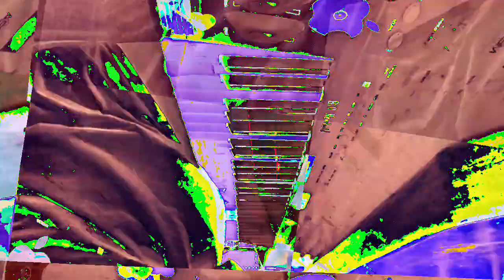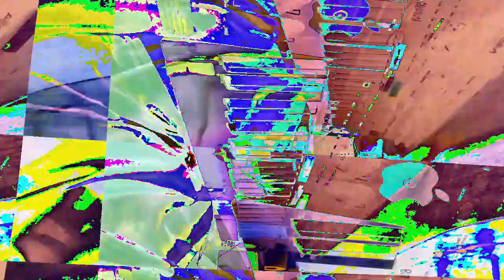[EPILEPSY WARNING] Movie 23 01 10 13h56m56s *Photosensitivity Warning*